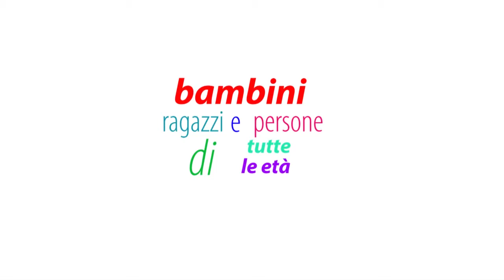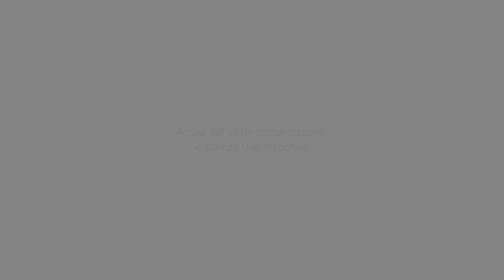Giocagin 2018, torna il divertimento nei palazzetti dello sport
Torna Giocagin, per sport e solidarietà al fianco di Terre des hommes